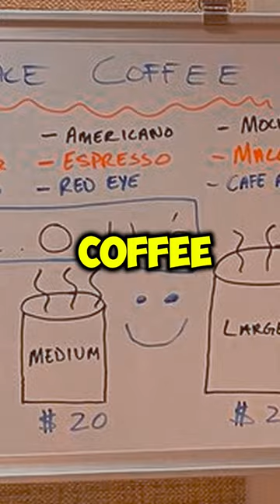Jimmy Butler Earned $50.000 Selling Coffe😱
✅In this video i talked about; jimmy butler earned $50.000 just selling coffe.